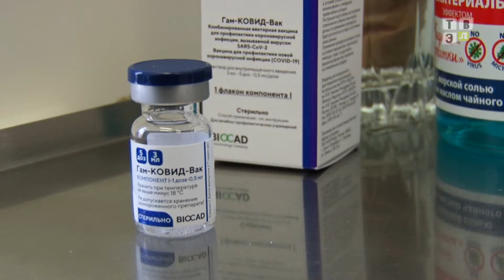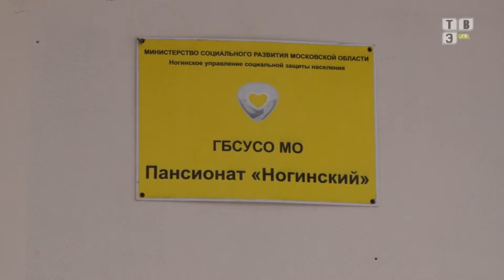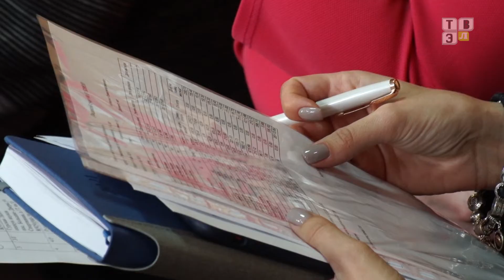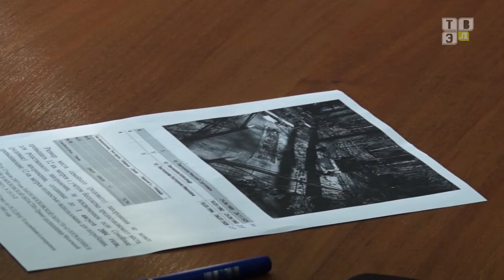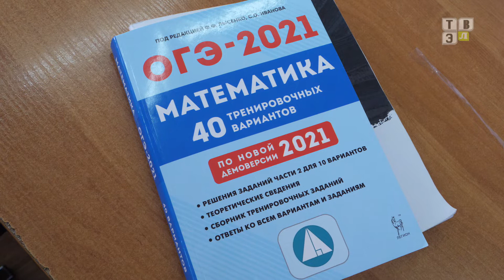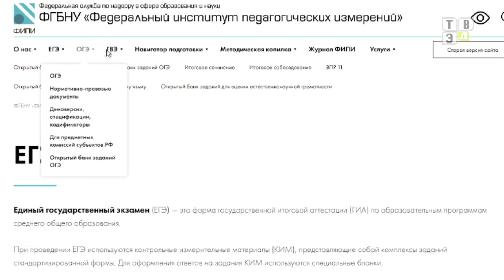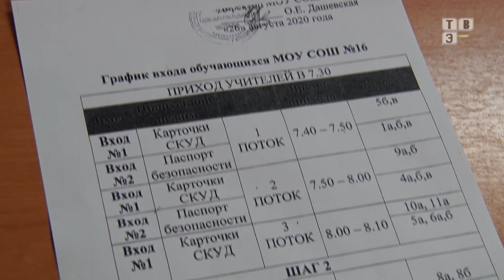ТВЭл - Новости. (09.02.21)